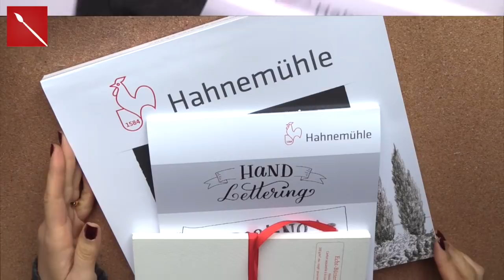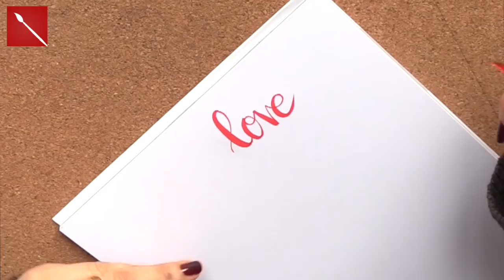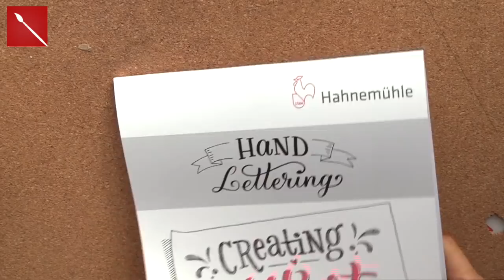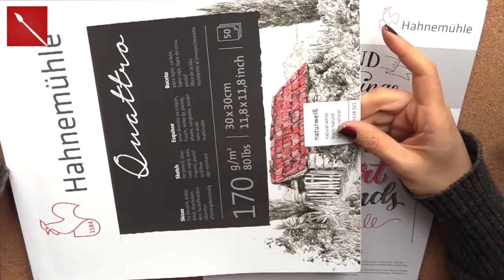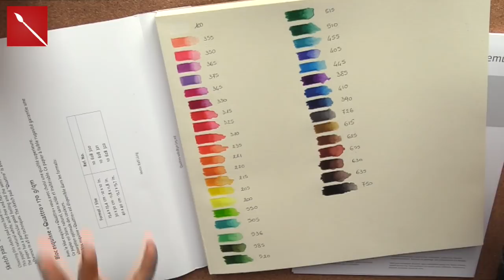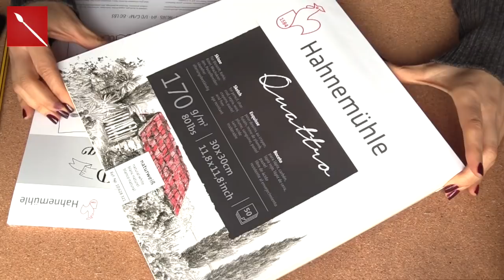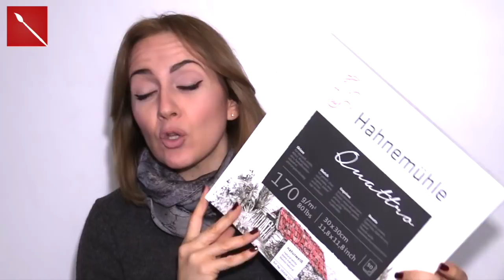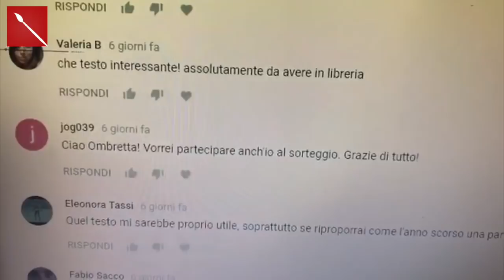Reviews Blocco "Hand Lettering" e "Quattro" per stampa Hahnemuhle + estrazione Libri! Arte per Te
SET HAND LETTERING: